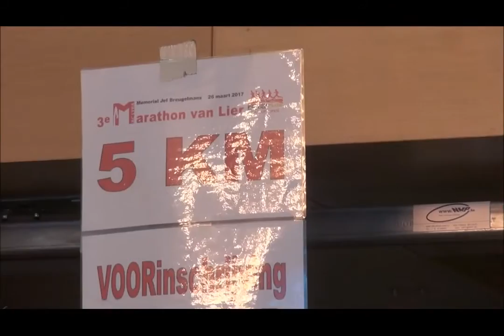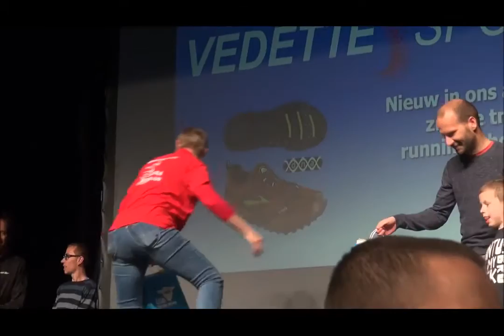3de Marathon van Lier 2017